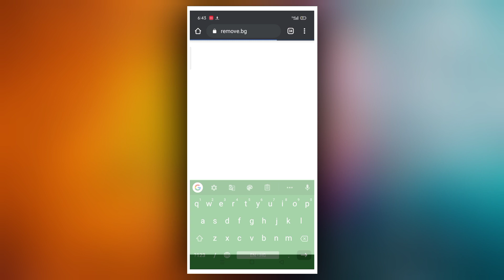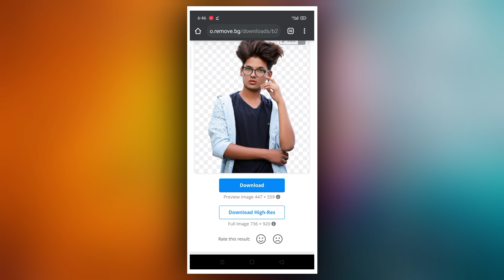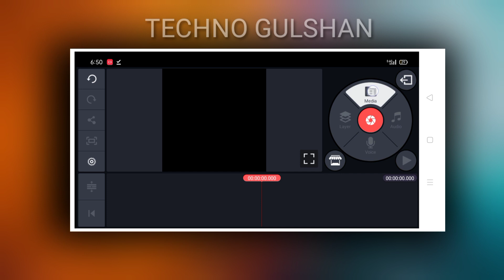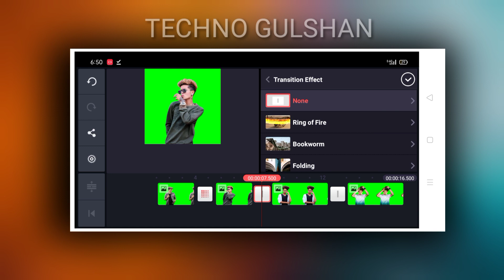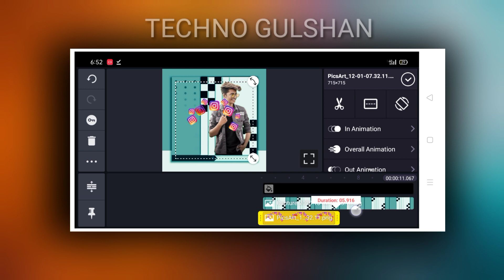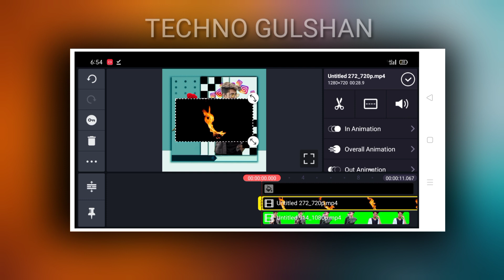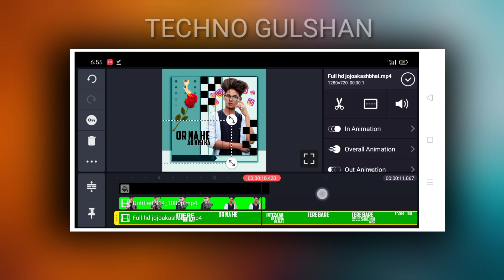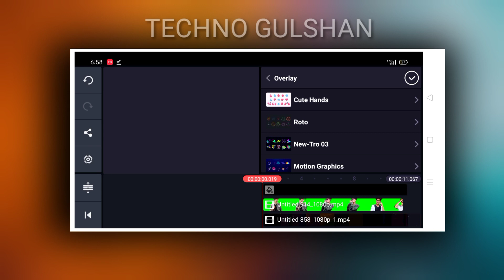New Video Editing | in Kinemaster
I'm on Instagram as @technogulshan. Install the app to follow my photos and videos.